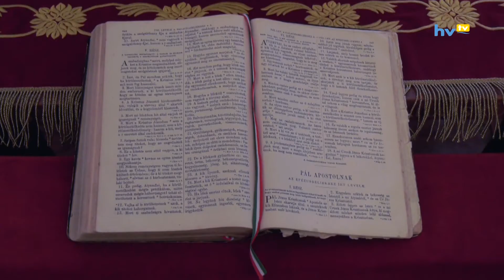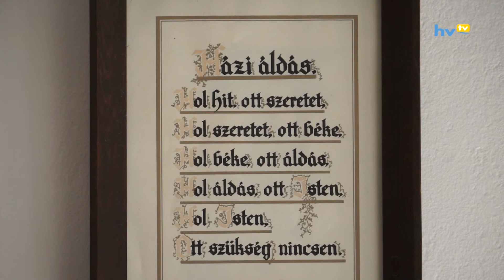Új református lelkész városunkban